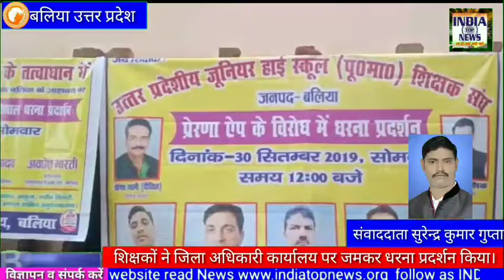शिक्षकों ने जिला बेसिक शिक्षा अधिकारी कार्यालय पर जमकर धरना प्रदर्शन किया।